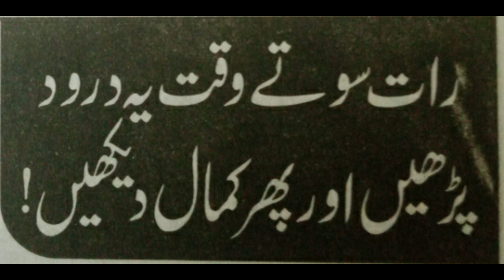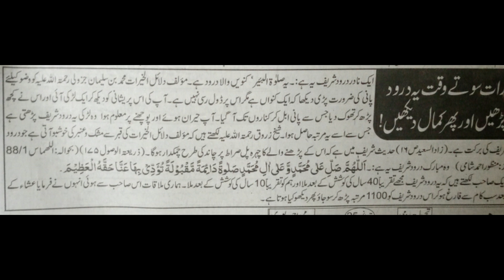Amal of Specific Drood Recieting at Sleep Time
In this video amal of specific drood recieting at sleep time is explained.